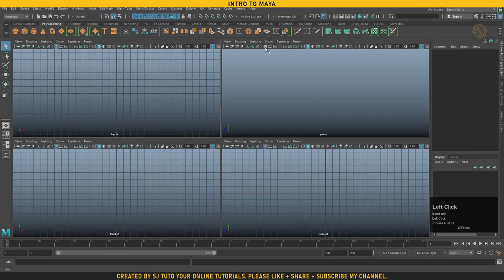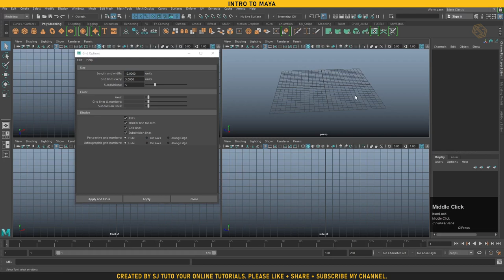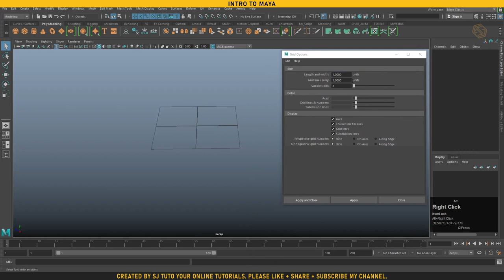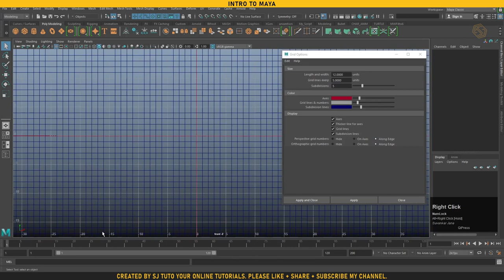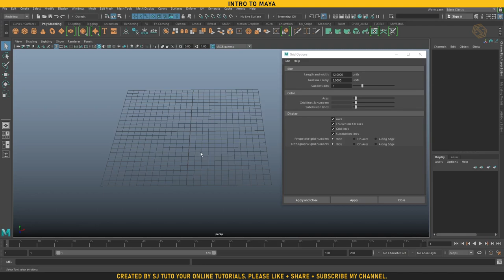intro to Maya Part #03 l ( Unit Setup & Grid Edit ) l हिंदी/उर्दू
"Embark on a creative journey with our Intro to Maya tutorial Series! Learn the basics of 3D in just minutes. Unleash your imagination now! 🚀 MayaTutorial 3DAnimation"

Ask your questions in the comment section for best response.